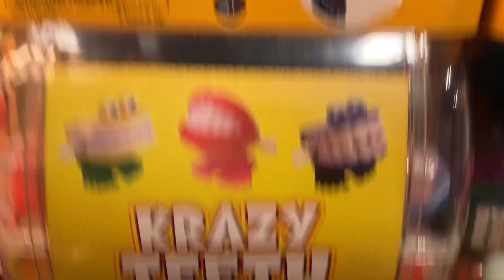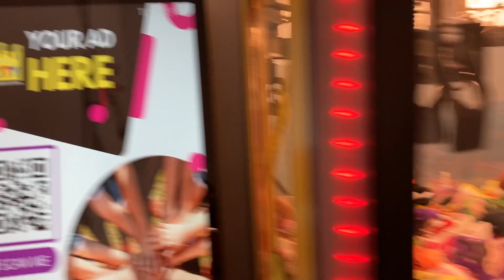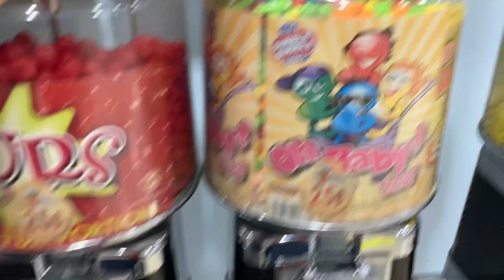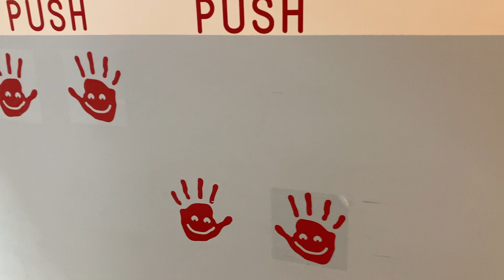KIDS CITY. 🧘🧘‍♀🧘‍♂🏃🏃🏼‍♀ Winnipeg MB, Canada